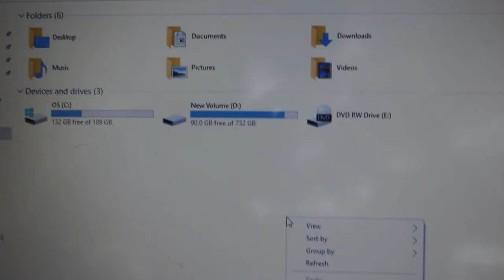AI / Self Riding Bikes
After reading and going through all the videos coming out of the EICMA Motor Show 2017 recently hosted at Milan, I realised nobody is talking about some of the most innovative tech in the Motorcycling world from the Tokyo Motor Show 2017.

You'll see in this video the launch clips of some of the great manufacturers like Honda - Riding Assist e, BMW Motorrad - Vision Next 100 & Yamaha - Self driving bikes showcase  their self-balancing motorcycles with the racing Robot from Yamaha.

For more Biker videos

Follow @: Youtube/Facebook/Instagram/Twitter - @Bikeraddavlogs

~ Tunes from:
Dj Quads

*No copyright infringements intended, my only aim is to bring attention to some of the technological marvels in the Motorcycling world.

X X X X

Now a Disclaimer from me: If I have made any mistake in uploading this video under any certain guidelines, it's probably because YouTube for such a huge information portal doesn't provide much information about proper procedures to upload videos under Creative Commons License.